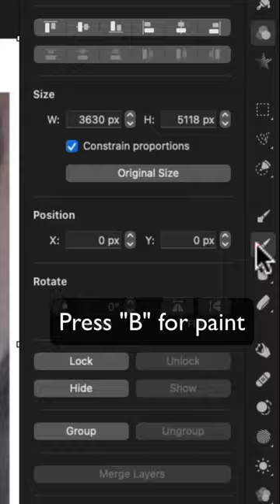Pixelmator Pro 3 - Draw Good Lighting on Drawings